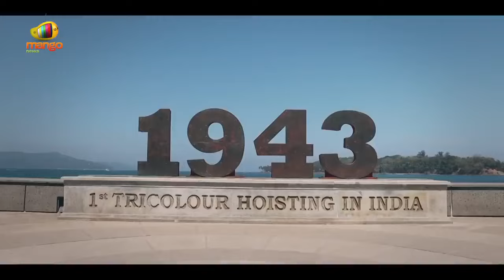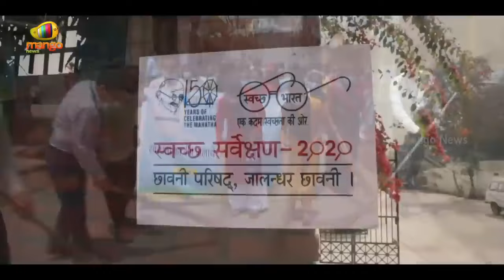HarGharTiranga Anthem | Prabhas | Narendra Modi | Amrit Mahotsav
Title: Har ghar tiranga

About this Video: amrit mhotsav

Other Searches my Audience Search 👇👇

DESCRIPTION👇🏻👇🏻👇🏻👇🏻👇🏻👇🏻👇🏻👇🏻

har ghar tiranga 2022 song,
har ghar tiranga latest song,
har ghar tiranga prabhas song,
har ghar tiranga full video song,
harghartiranga full song 2022,
patriotic song,
patriotic songs,
patriotic songs telugu,
amitabh bachchan,
ajay devgan,
patriotic songs 2022,
narendra modi,
prabhas,
trailers,
virat kohli,
independence day song,
narendra modi youtube har ghar tiranga,
har ghar tiranga reaction,
har ghar tiranga certificate download,
har ghar tiranga official song,
har ghar tiranga dance,
har ghar tiranga pakistani reaction,
2nd august har ghar tiranga,
independence day status 2022 har ghar tiranga,
amrit mahotsav 2022 har ghar tiranga,
independence day 2022 har ghar tiranga,
15 august 2022 har ghar tiranga status,
har ghar tiranga 75 years drawing,
har ghar tiranga 75th independence day status,
har ghar tiranga 75 years status,
75th independence day har ghar tiranga,
75th independence day status har ghar tiranga,
75 har ghar tiranga drawing,
75th independence day drawing har ghar tiranga,
75 years of independence har ghar tiranga,
75 azadi ka amrit mahotsav har ghar tiranga drawing,
75 years of independence drawing har ghar tiranga,
75 years of independence status har ghar tiranga,
75 azadi ka amrit mahotsav har ghar tiranga,
75 amrit mahotsav har ghar tiranga,